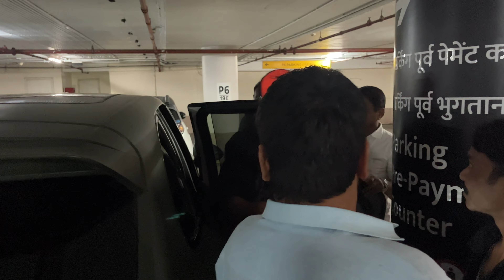"LOOKS WHO'S BACK! VIDYUT JAMMWAL RETURNS TO MUMBAI FROM DEHRADUN."